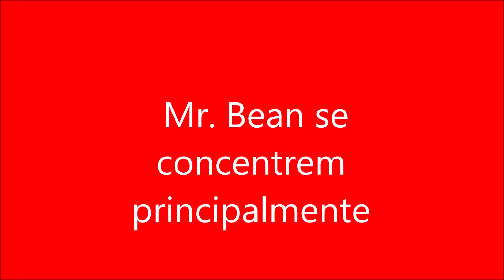Mr Bean se concentrem principalmente